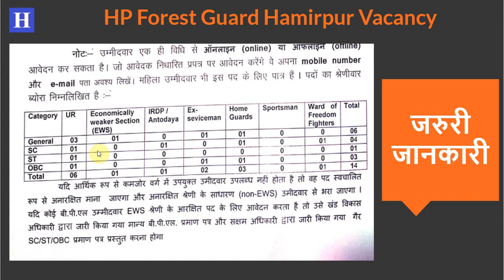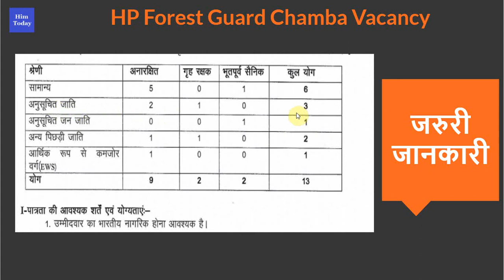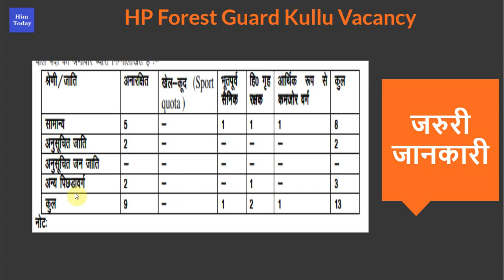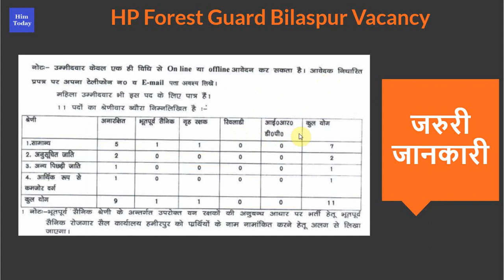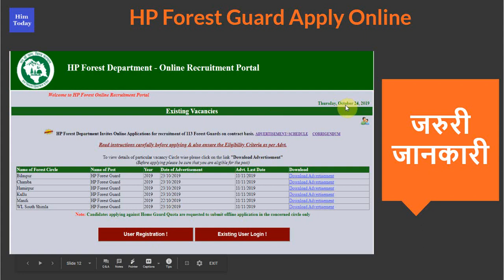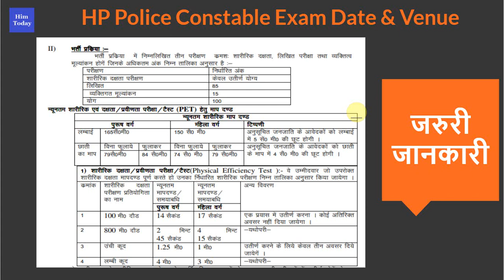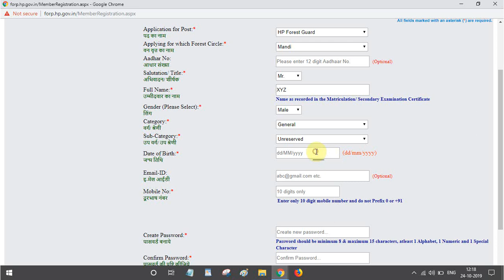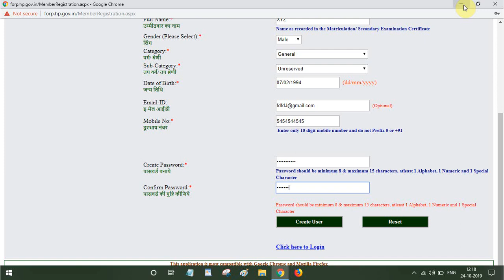HP Forest Guard Category Wise Vacancy 2019 | How To Apply | Apply Online